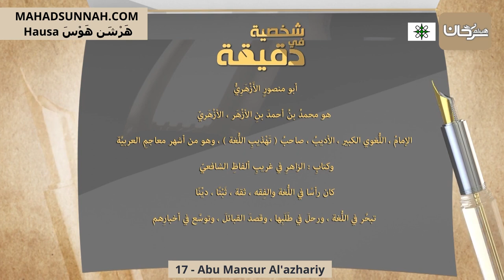17 Abu Mansur Al'azhariy أبو منصور الأزهري